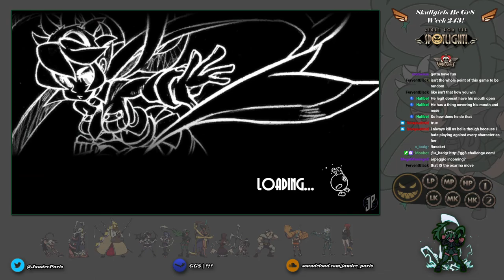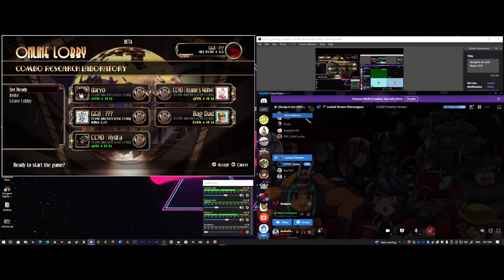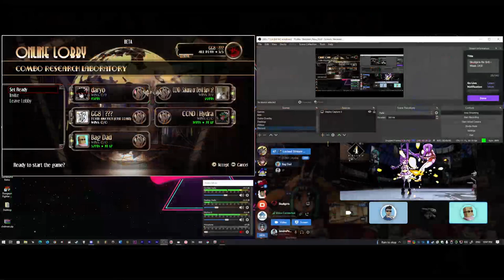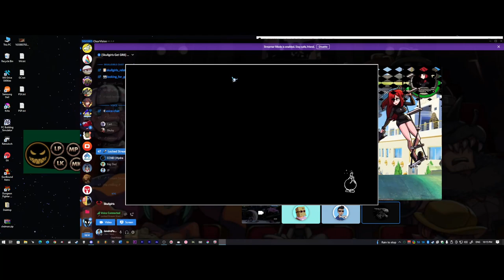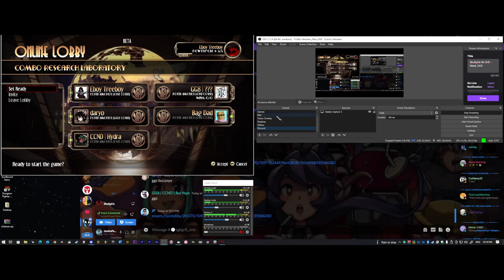Skullgirls Be Gr8 - Week 243!